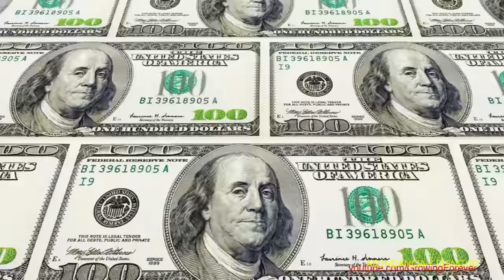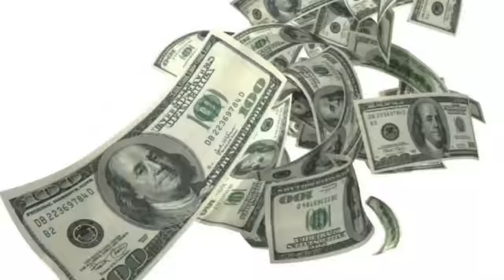1 MINUTO PARA SER MILLONARIO - PODEROSO SUBLIMINAL HIPNÓTICO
El presente video contiene imágenes de dinero y prosperidad, así como textos con afirmaciones a alta velocidad que van directamente al subconsciente sobre una pista de Ondas Theta a 7 Hz, lo que induce un estado mental pasivo. Recomendamos utilizar audífonos mientras se observa el video para mejores resultados. Por favor, no vea este video mientras conduce o trabaja.

IMPORTANTE:
No intente infringir los Derechos de Autor